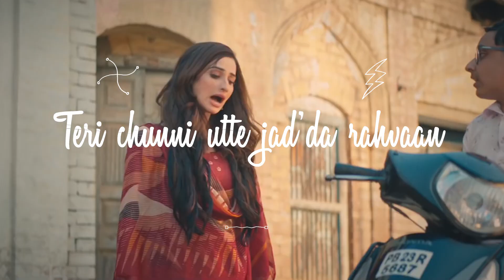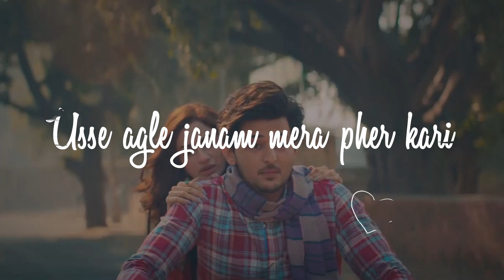Rabba Mehar Kari | Shock Wave Remix | Darshan Raval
𝐂𝐑𝐄𝐃𝐈𝐓
Music   ▶  Shock Wave

MORE VIDEO TO LISTEN